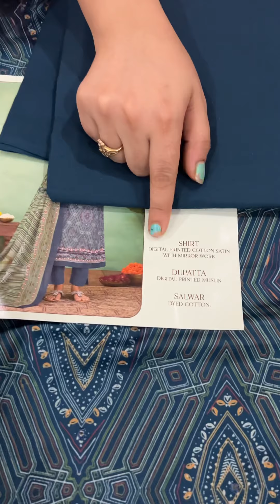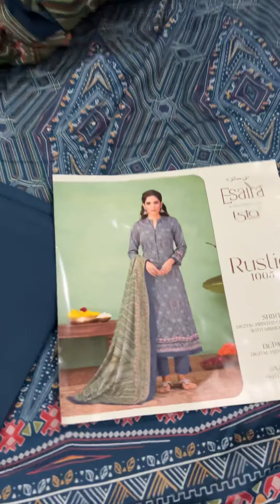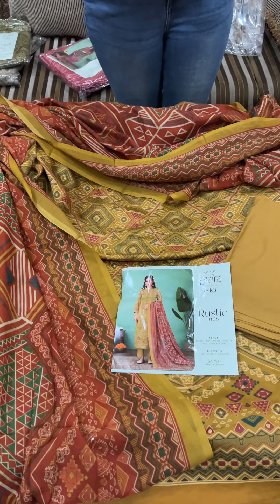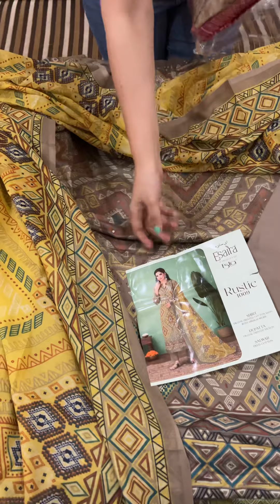Cotton suits wow designs at amazing prices multiples ready 24-9-22